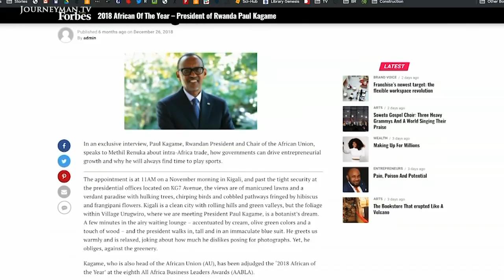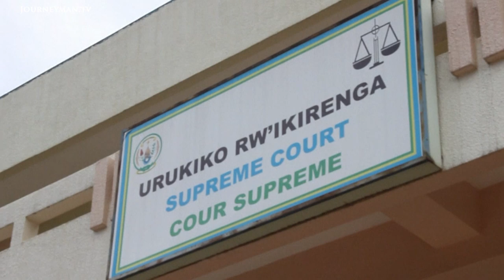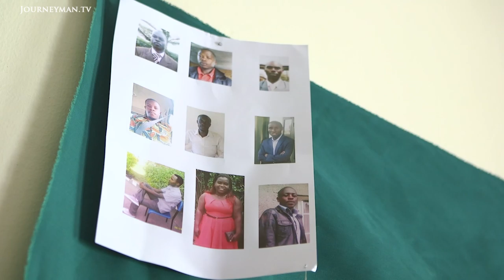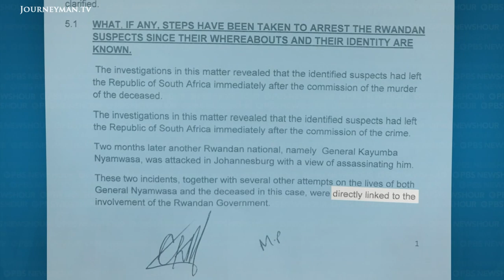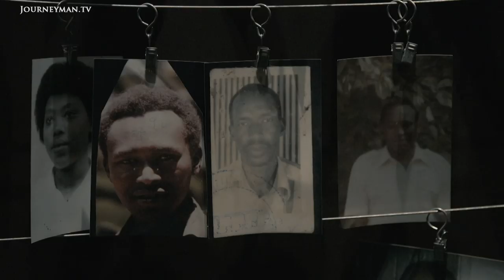The True Cost of Rwanda's Remarkable Turnaround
Rwanda: Growth at What Cost? Rwanda has made a remarkable turnaround since the 1994 genocide, with one of the fastest-growing economies in Africa. Despite this success, allegations against the ruling party suggest a darker reality.

"They slapped me. Then they brought batons and they hit me with electric cables", says a former Rwandan citizen, accused by the Rwandan Patriotic Front of hiding information. His story is at odds with the international reputation Rwanda's authoritarian government has fostered since 1994. Former Rwandan spy Patrick Karegeya fled to South Africa, where he was found strangled to death in a hotel in 2014. "Betrayal has consequences" was President Kagame's response to the news, despite denying any involvement. Advocates like Human Rights Watch have criticised the validity of Kagame's presidency, yet his supporters say his strong-arm approach is essential for avoiding another bloody conflict. "Whether you like me or you don't like me, President Kagame is here", says Kagame.